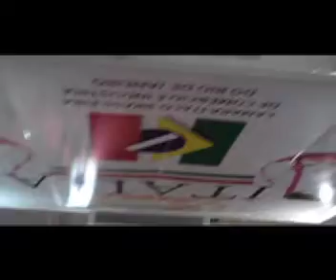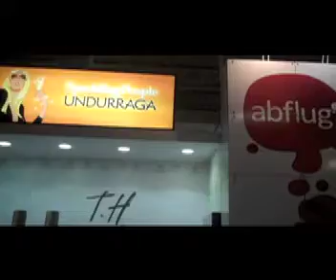Expovinis 2012.mov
Expovinis 2012 alguns momentos